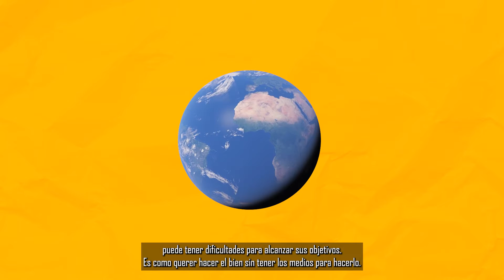Call for cases de la Revista Diecisiete: Caso Maceió Mais Inclusiva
Vídeo explicativo del caso enviado por IABS a la Revista Diecisiete en ocasión de su call for cases "La renovación del contrato social para garantizar la implementación de la Agenda 2030"